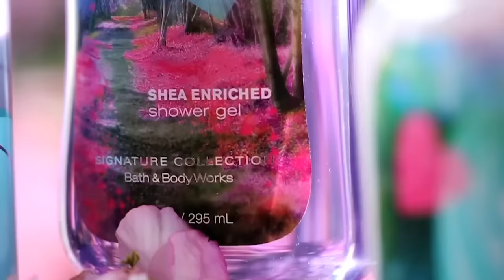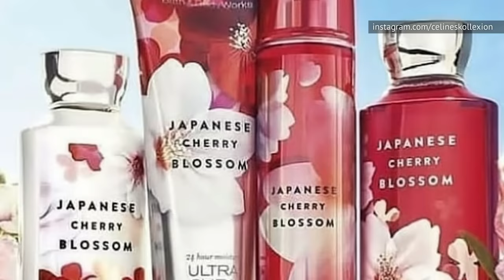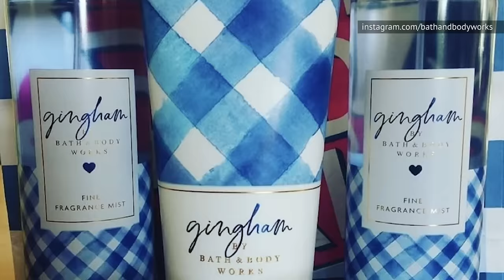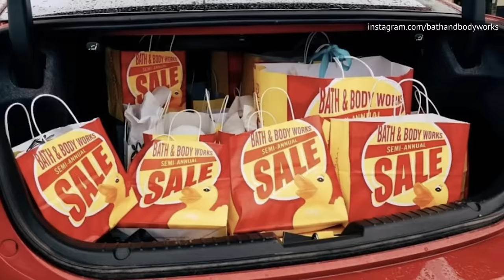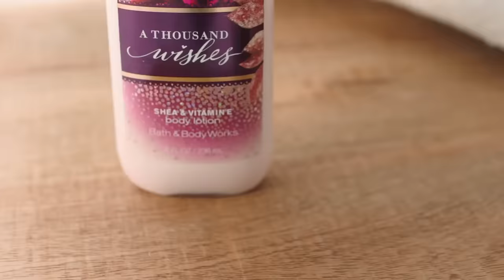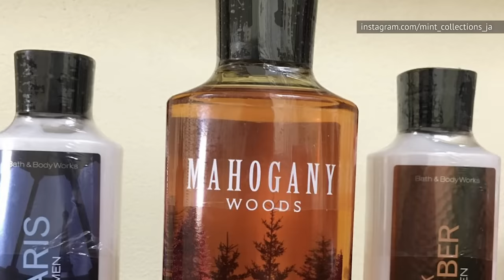Watch This Before You Go Shopping At Bath And Body Works Again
Seeing the logo for Bath & Body Works or even just hearing the store’s name can bring all kinds of memories of smells to mind. The store seemed to be in pretty much every shopping mall across America, and it continues to go strong today, even though malls are a dying trend.

The store is famous for its wide variety of fragrances, offering inexpensive options for people who can’t afford luxury brands. If you haven’t been to the store in a while, there are some important tips to keep in mind to make sure you get the best shopping experience. Here are some things to know before shopping at Bath & Body Works again.

Science behind the scents | 0:00
Kate's house | 1:16
Not gone forever | 2:10
So. Many. Fragrances. | 3:10
The "mastige" niche | 4:19
Shop the big sales | 5:24
Try products in-store | 6:15
Smell-o-vision | 7:01
Don't forget candles | 8:02
Not just for women | 8:58
Cult following | 9:55